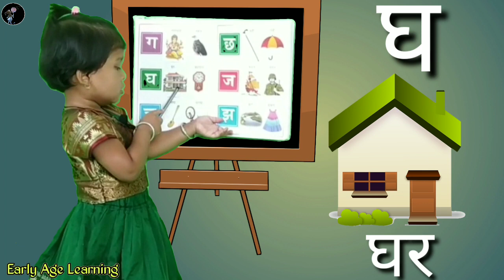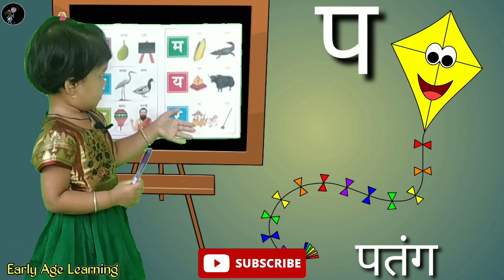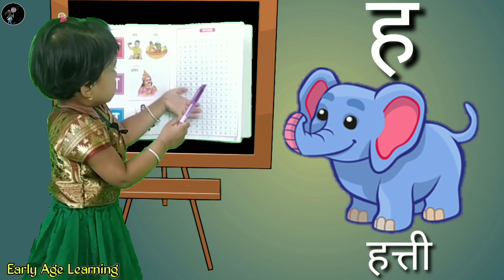मुळाक्षरे Mulakshare marathi मराठी मुळाक्षरे अ ते ज्ञ by early age learning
व्हिडिओबद्दल -
नमस्कार मित्रांनो आणि पालकांनो,

मराठी मुळाक्षरे (व्यंजन) क ख ग ते ज्ञ हे प्राथमिक शिक्षण आपल्या मुलांना कमी वयातच येणे, समजणे खूपच गरजेचे आहे.
तुम्ही तुमच्या मुलांसोबत हा व्हिडिओ पहा आणि त्यांनाही शिकवा.

मराठी मुळाक्षरे (व्यंजने)
क ख ग घ च छ ज झ त्र ट ठ ड ढ  ण त थ द ध न प फ ब भ म य र ल व श ष स ह ळ क्ष ज्ञ

तुमच्या काही सूचना असल्यास मनमोकळेपणाने इथे व्यक्त करा.

पालकांनो एक महत्वाची गोष्ट कायम लक्षात ठेवा.
''आज तुम्ही आपल्या मुलांकडे लक्ष द्या, भविष्यात ते तुमच्याकडे लक्ष देतील" (द्वारा-अर्ली एज लर्निंग)

अर्ली एज लर्निंग (early age learning) हे लहान मुलांचे युट्युब चॅनेल (kids youtube channel) आहे, जिथे आपल्या मुलांचे भविष्य लहानपणापासूनच आकारण्यास आम्ही तुम्हाला मदत करतो.

हे लहान वयातच (early learning) आपल्या मुलांना चांगल्या प्रकारे शिकविण्यात आणि शिकण्यास मदत करते.

आता, श्रिया फक्त 3 वर्षांची आहे. पण, तिला याबद्दल सर्व काही चांगले माहिती आहे. जसे की,
१) मराठी मुळाक्षरे, मराठी वर्णमाला, अ आ इ, क ख ग, marathi mulakshre, marathi varnmala
२) आकडे १ ते १००, aakadevari, numbers
३) मराठी बडबडगीते, मराठी बालगीते, marathi badbadgeet, marathi balgeet,
४) मराठी, हिंदी, इंग्रजी गाणी कविता, marathi song, marathi poems
५) मराठी गाणी, marathi gani
६) marathi kids songs,
आणि इतर जसे,
सायकलिंग, पोहणे, गिर्यारोहण इत्यादीसारख्या इतर शारीरिक क्रिया.

मित्रांनो,
या चॅनेल मध्ये दाखविणारे व्हिडिओस, गाणी ही एक तर कार्टून व्हिडिओस (cartoon videos) किंवा अनिमेटेड व्हिडिओस ( animeted videos) मध्ये आहेत. आणि त्यामध्ये लहान मुलांचा सहभाग खूपच कमी आहे तर मोठ्या व्यक्तींचाच सहभाग आहे.
परंतु, अर्ली एज लर्निंग मध्ये फक्त 3 वर्षाच्या श्रीयाने सर्व गाणी अगदी योग्य हावभावासहित स्पष्ट आणि सुरेख गायली आहेत. म्हणूनच आपले हे चॅनेल सर्वांना आवडत आहे आणि तुमचं चांगलं सहकार्य मिळत आहे.
त्यामुळे सर्व मराठी आणि इतरही गाणी आणि शैक्षणिक व्हिडिओस (educational videos)  तुम्ही मुलांसोबत पूर्ण पहा. ती मुलांना  नक्कीच आवडतील.
आणि तुमच्या मुलांनाही लहान वयातच स्मार्ट आणि हुशार बनवा.
आपण आमच्या चॅनेलचे अनुसरण करा आणि आपल्या मुलांना खूप चांगले शिकवा.

माझ्या मुलीचे हे सर्व व्हिडिओस पाहून नक्कीच तुम्हाला आनंद होईल आणि आम्हाला प्रोत्साहनही मिळेल.
म्हणून मी हे प्रयत्न करत आहे.

जेणेकरुन त्यांना लहान वयातच त्यांच्या जबाबदाऱ्या समजतील आणि ते कोणताही निर्णय  घेण्यास सक्षम होतील.
धन्यवाद.

मराठीमुळाक्षरे writing
मराठीमुळाक्षरे song